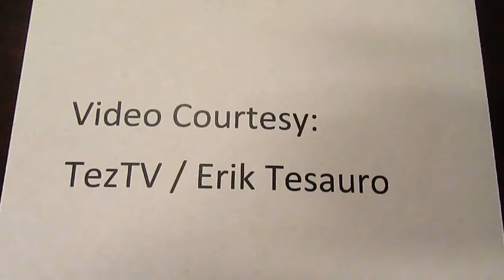John Dunne Argues - Saint Peter's vs Fairfield - Men's Basketball - February 21, 2015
John Dunne, Saint Peter's Head Coach, is not happy
Saint Peter's Peacocks vs Fairfield Stags
Men's Basketball
Webster Bank Arena
Bridgeport, Connecticut